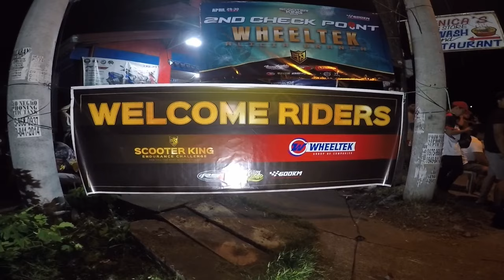SCOOTER KING 2023 | top 10 to arrive 2nd checkpoint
the scooter king endurance challenge is one of the elite and extreme endurance
highly modified scooters are a must for you to compete on this event